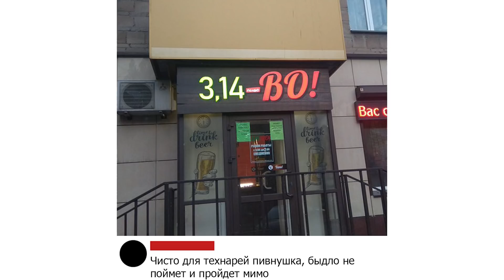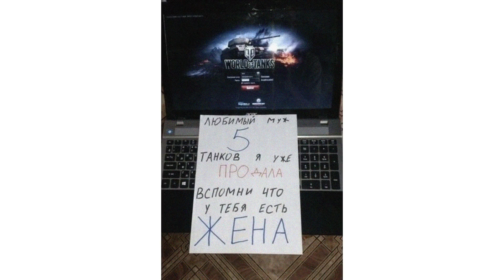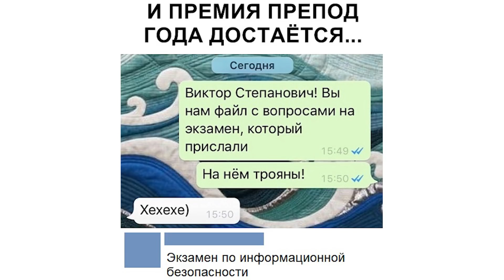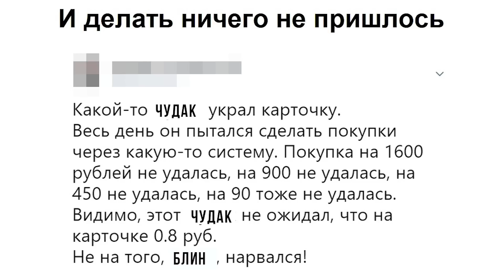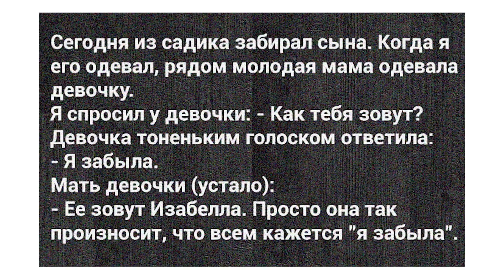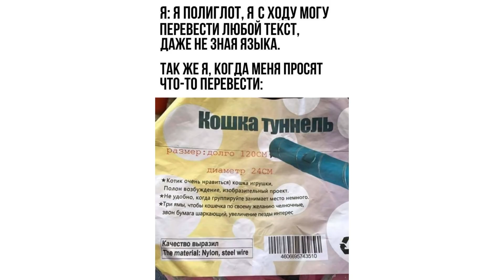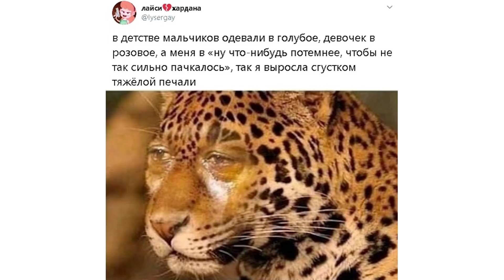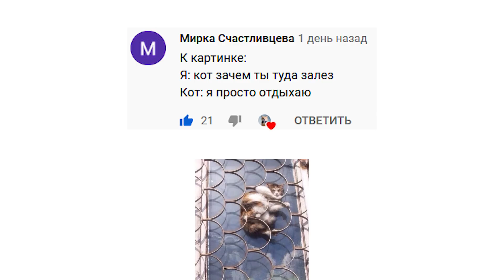Приколы. Курс рубля - ПРОЩЯЙ... | Мемозг #224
Лютые приколы с котами и не только. Курс рубля - ПРОЩЯЙ. Угарные мемы.